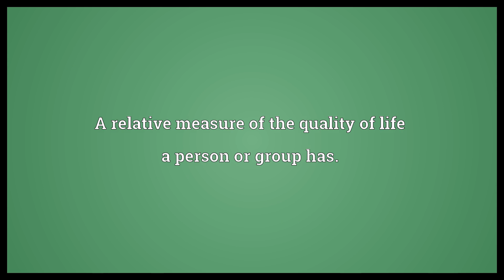Standard of living Meaning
Video shows what standard of living means. A relative measure of the quality of life a person or group has..  Standard of living Meaning. How to pronounce, definition audio dictionary. How to say standard of living. Powered by MaryTTS, Wiktionary